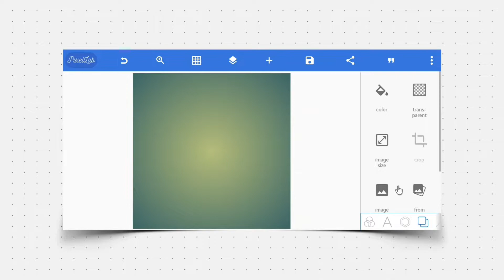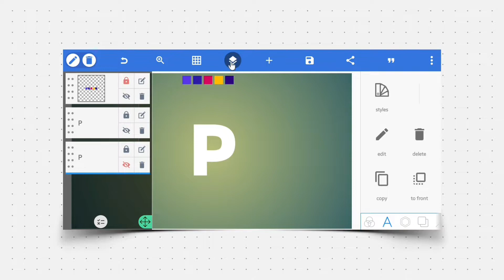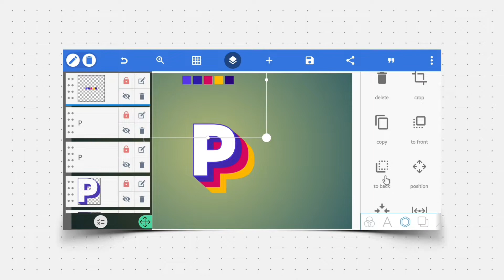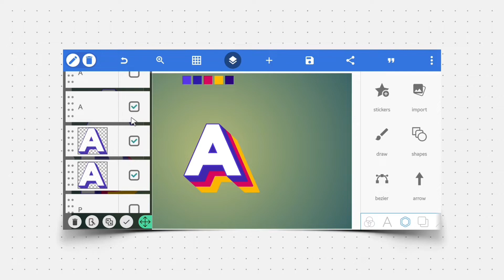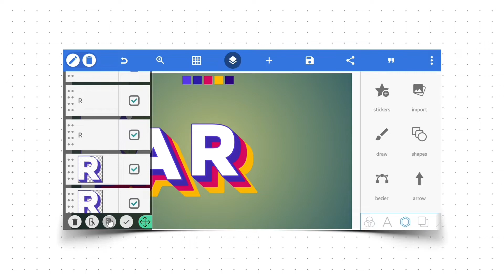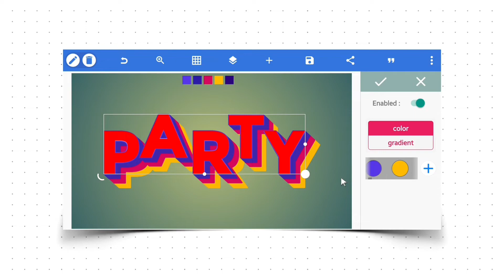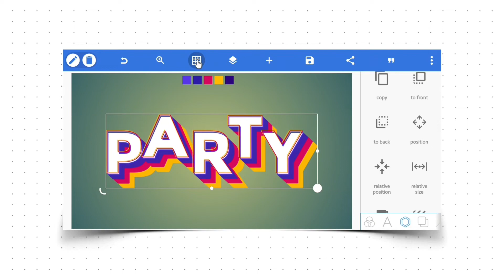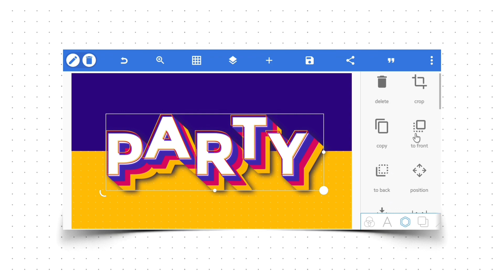3D Bold Text Effect In Pixellab | Pixellab Tutorial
3D Bold Text Effect In Pixellab | Pixellab Tutorial